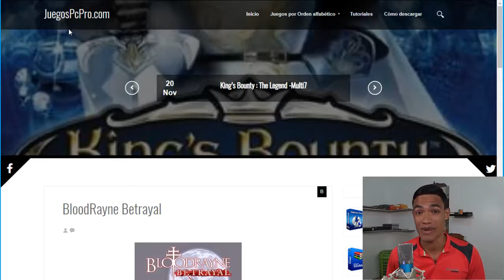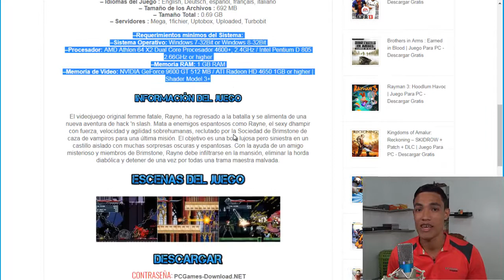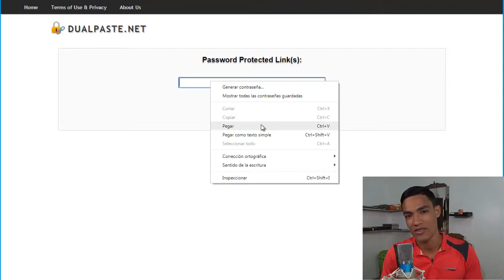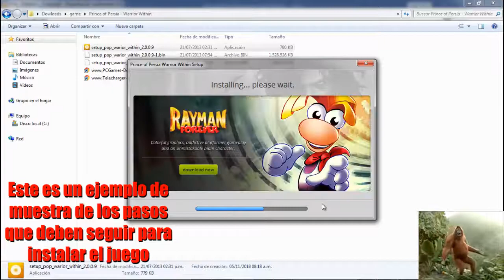Descargar BloodRayne Betrayal para PC Full En Español (Fácil)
Hola amigos, en este vídeo te voy a mostrar como descargar e instalar el juego BloodRayne Betrayal en tu pc paso por paso fácil y rápido. (Click en Mostrar Más)